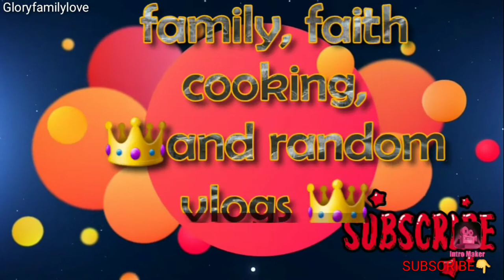FINALLY HIT 700+SUBSCRIBERS+(Celebrate and thanking all my subscribers )channelcelibration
FINALLY HIT 700+SUBSCRIBERS+(Celebrate and thanking all my subscribers y'all mad it happened